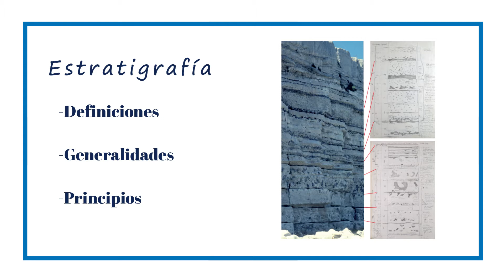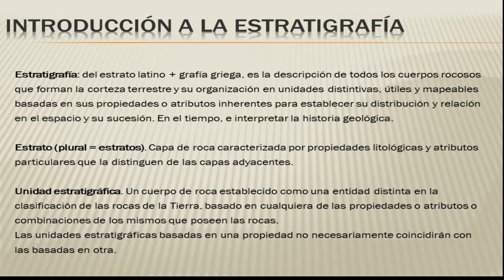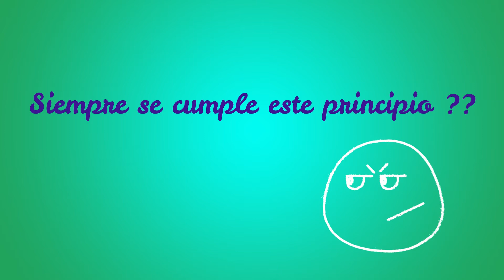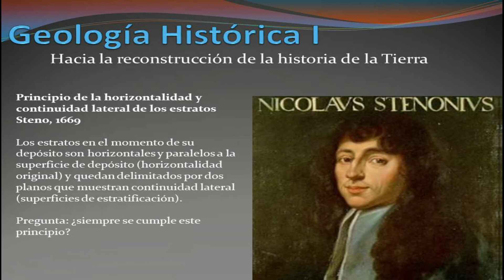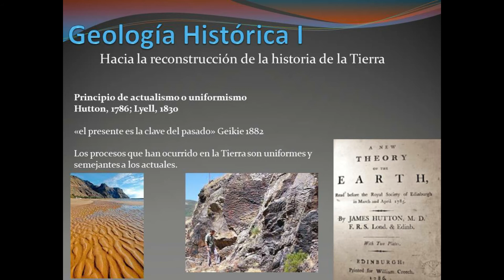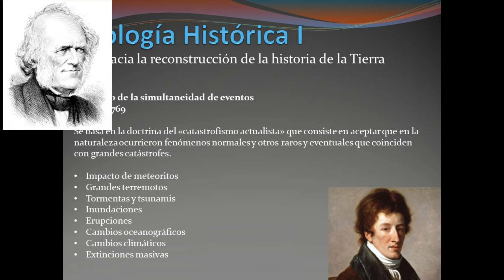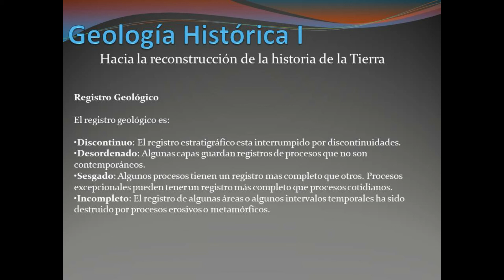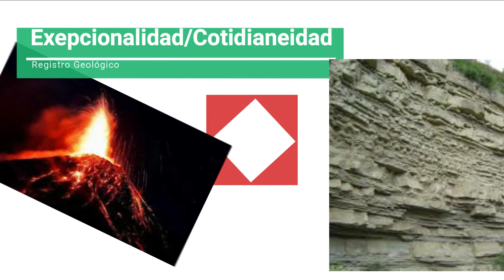Principios de la Estratigrafía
En este vídeo encontraran una descripción de los principios que rigen la estratigrafía.